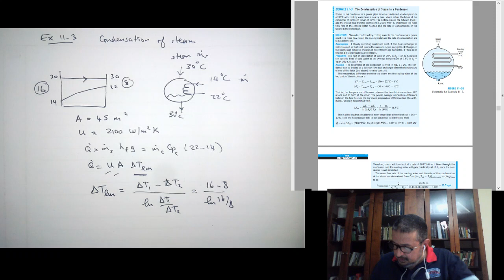HT 11-5 The Condensation of Steam in a Condenser